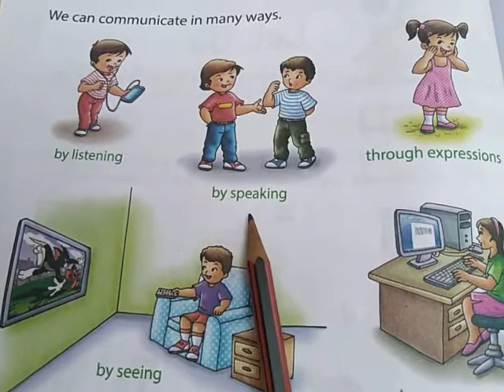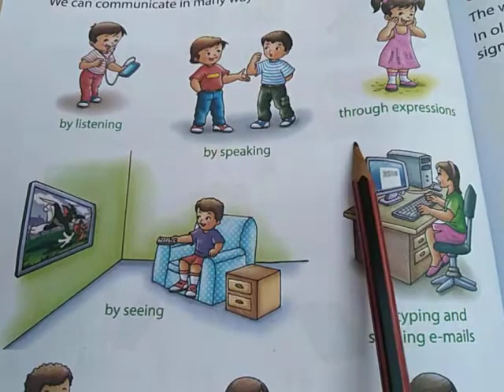Class 2 Evs 2711